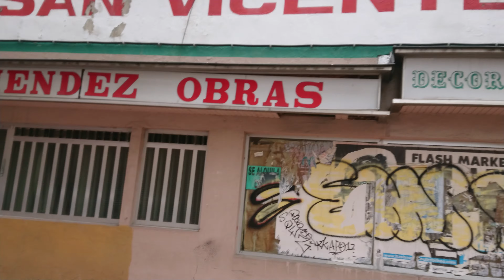Plaza Velazquez hasta Plaza Anteiglesia